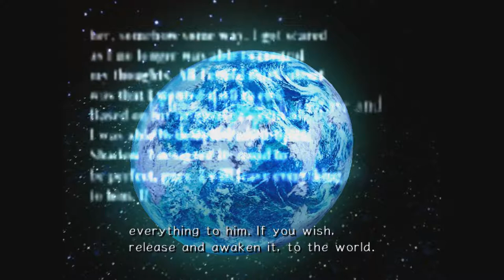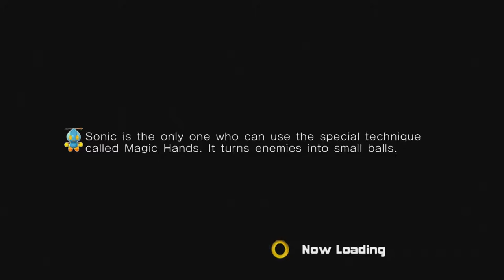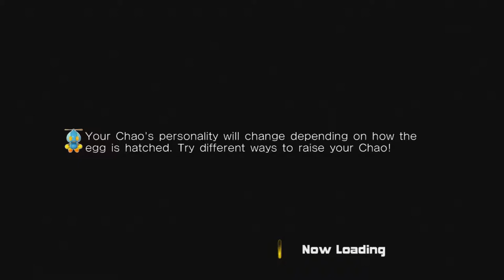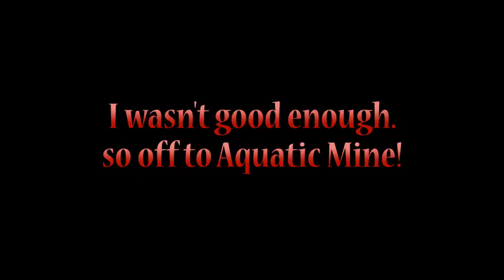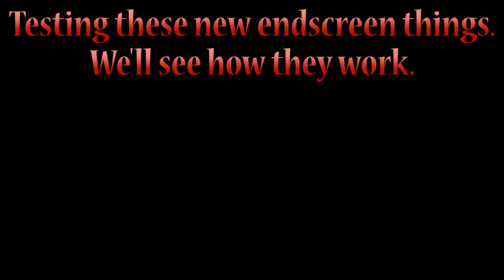Let's Play Sonic Adventure 2 | Last Story (1/2)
I probably should've gotten the Air Necklace earlier...